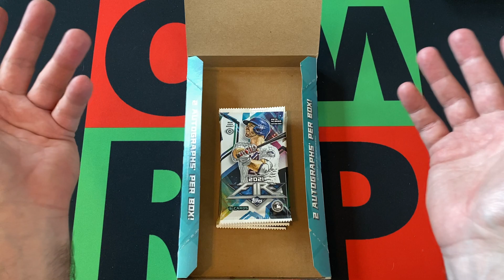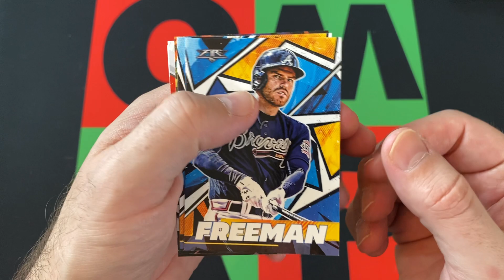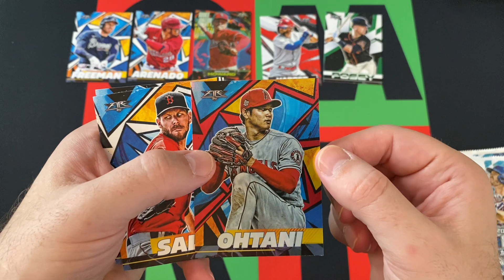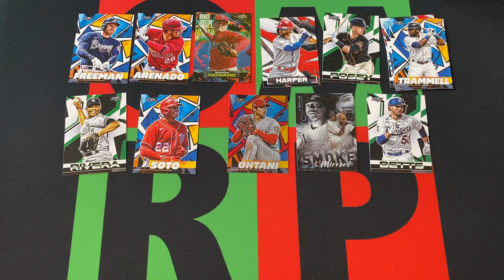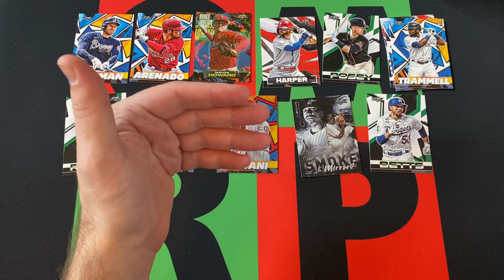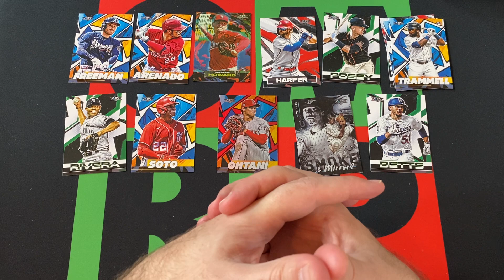2021 Topps Fire Collector's Box Box Part 4! ⚾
Thursdays are usually for Basketball videos, but unfortunately I don't have any 2013-14, so instead let's do some 2021 Topps Fire MLB Baseball! Got a Collector's  Box with 20 packs, so going to open 5 packs each week for the next 4 weeks!

My Info:
Twitter or X or Whatever: @OneManRenegade